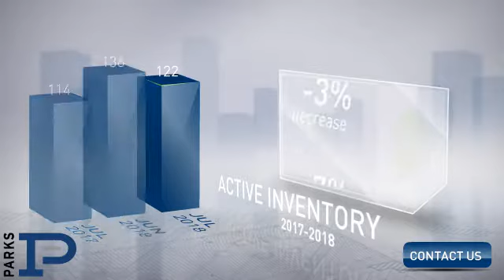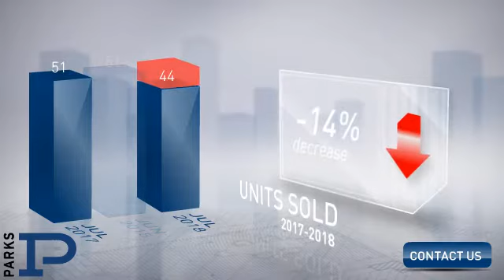Shelbyville,TN, Real Estate Market Update from PARKS,August, 2018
PARKS Video Update recapping market activity within Shelbyville, TN, during the month of August, 2018